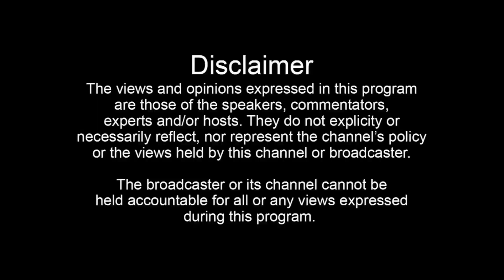sang dera baba nanak 2 st march 2022 Dasuya | sang dera baba nanak in lamin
ਦਸੂਹੇ ਤੋਂ ਜੋ ਡੇਰਾ ਬਾਬਾ ਨਾਨਕ ਨੂੰ ਪੈਦਲ ਯਾਤਰਾ 2 ਮਾਰਚ ਨੂੰ ਕੀਤੀ ਜਾਂਦੀ ਹੈ ਉਸ ਦਾ ਸੁਆਗਤ ਹਰੇਕ ਸਾਲ ਜੀ ਟੀ ਰੋਡ lamin ਲੰਗਰ ਲਾ ਕੇ ਕੀਤਾ ਜਾਂਦਾ ਹੈ sang dera baba nanak 2 st march Dasuya Dasuya Mukerian mukerian news,
mukerian live,
mukerian song,
mukerian news 14 feb 2022,
mukerian city,
mukerian punjab,
mukerian new song,
mukerian railway station,
mukerian army ground,mukerian news,
mukerian live,
mukerian song,
mukerian city,
mukerian punjab,
mukerian new song,
mukerian railway station,
mukerian army ground,
mukerian aa town munde da,
mukerian aaj ki news,
mukerian aap candidate,
mukerian aaj ka mausam,
mukerian aqi,
mukerian aam aadmi party,
mukerian akali dal candidate,
mukerian breaking news,
mukerian beauty parlour,
mukerian baba manisha,
mukerian bazar,
mukerian barish,
mukerian bjp,
mukerian bypass,
binder mukerian,
mukerian car bazar,
mukerian city punjab,
mukerian city news today,
mukerian city video,
mukerian chakka jaam,
mukerian civil hospital,
mukerian comedy,
mukerian di khabar,
mukerian dj,
mukerian dussehra,
mukerian de gangster,
mukerian death news,
mukerian da news,
mukerian dikhao,
mukerian dog farm,
mukerian exit poll,
mukerian exit poll 2022,
mukerian election 2022,
mukerian election survey,
mukerian fight video,
mukerian food,
mukerian fast food,
mukerian furniture house,
mukerian street food,
mukerian 14 february news,
mukerian gill farm hotel,
mukerian gangster,
mukerian gym,
mukerian gurudwara,
mukerian gill farm,
guru mukerian,
goldy mukerian bhangra,
mukerian hoshiarpur,
mukerian hatyakand,
mukerian hotel,
mukerian history,
mukerian house sale,
mukerian halka,
mukerian hotel raid,
mukerian hamra dilwa se,
mukerian jaam,
mukerian jagran,
mukerian jam today,
mukerian live jagran,
mukerian road jam today,
mukerian wale deva ji,
dj jashan mukerian,
mukerian ki khabar,
mukerian ki news,
mukerian ki ladai,
mukerian khabar,
mukerian kabaddi cup,
mukerian ke gana,
mukerian ki aaj ki khabar,
mukerian kand today,
mukerian live news today,
mukerian live today,
mukerian live wedding,
mukerian live tv,
mukerian live show,
mukerian live kamal khan,
mukerian live news 14 feb 2022,
mukerian mukerian,
mukerian mukerian song,
mukerian marble shop,
mukerian market,
mukerian marriage,
mukerian mela,
mukerian mill,
mukerian mata rani chowk,
mukerian news 2022,
mukerian news 15 feb 2022,
mukerian nagar kirtan,
mukerian news live today,
mukerian news punjab,
mukerian opinion poll,
mukerian opinion poll 2022,
mukerian onam cinema,
mukerian oyo rooms,
mukerian sugar mill owner,
mukerian punjabi song,
mukerian pin code,
mukerian pre wedding,
mukerian pet shop,
mukerian palace,
mukerian punjab news today,
mukerian pind,
मलेरिया क्यों होता है,
mukerian road,
mukerian rajput,
mukerian rachna hai,
mukerian rain,
mukerian road accident today,
mukerian railway project,
mukerian sugar mill,
mukerian studio,
mukerian song new,
mukerian shahar,
mukerian song status,
mukerian singer,
mukerian status,
mukerian today,
mukerian talwara rail project,
mukerian to talwara rail line,
mukerian tile shop,
mukerian town,
mukerian taaja khabar,
mukerian talwara,
mukerian town munde da song,
mukerian update news,
mukerian vlog,
mukerian voting,
mukerian vote
mukerian gym,
mukerian gurudwara,
mukerian gill farm,
guru mukerian,
goldy mukerian bhangra,
mukerian hoshiarpur,
mukerian hatyakand,
mukerian hotel,
mukerian history,
mukerian house sale,
mukerian halka,
mukerian hotel raid,
mukerian jaam,
mukerian jagran,
mukerian jam today,
mukerian live jagran,
dj jashan mukerian,
mukerian ki khabar,
mukerian ki news,
mukerian ki ladai,
mukerian khabar,
mukerian kabaddi cup,
mukerian ke gana,
mu
mukerian marriage,
mukerian mela,
mukerian mill,
mukerian news 2022,
mukerian nagar kirtan,
mukerian news punjab,
mukerian opinion poll,
mukerian onam cinema,
mukerian oyo rooms,
mukerian punjabi song,
mukerian pin code,
mukerian pre wedding,
mukerian pet shop,
mukerian palace,
mukerian pind,
mukerian road,
mukerian rajput,
mukerian rachna hai,
mukerian rain,
mukerian railway project,
mukerian sugar mill,
mukerian studio,
mukerian song new,
mukerian shahar,
mukerian song status,
mukerian singer,
mukerian status,
mukerian today,
mukerian tile shop,
mukerian town,
mukerian taaja khabar,
mukerian talwara,
mukerian update news,
mukerian vlog,
mukerian voting,
mukerian vote news,
mukerian vidhan sabha,
mukerian vlogger,
mukerian wedding,
mukerian wholesale market,
mukerian wale,
mukerian wale song,
mukerian weather,
weather mukerian,
mukerian pre wedding shoot,
mukerian yesterday news,
mukerian yesterday,
mukerian news 15 february 2022,
शुक्रिया 15 साल की